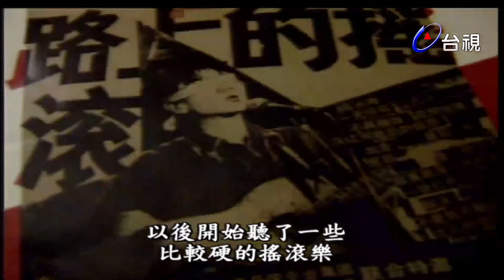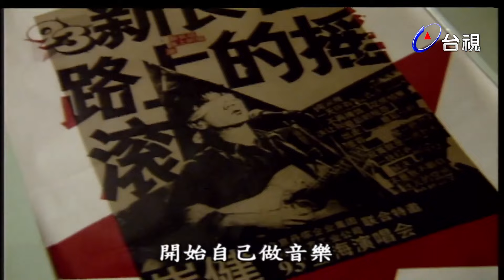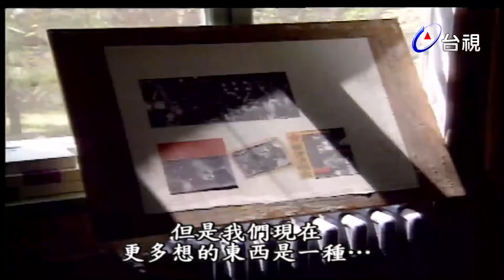崔健：「搖滾有著明顯的反叛意識」 中國搖滾教父的心聲｜玫瑰之夜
主持人：

來賓：